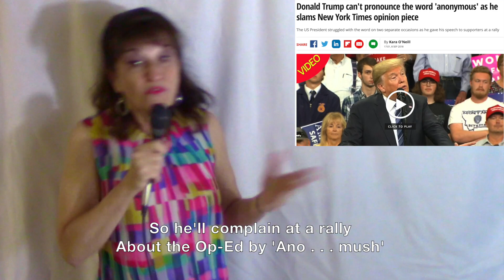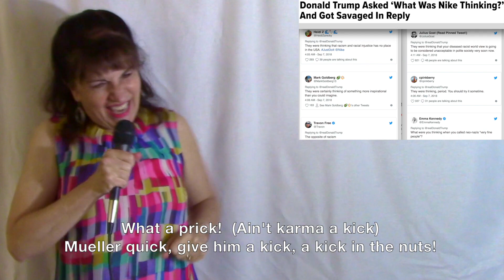Ain't That A Kick In The Nuts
Trump's having another worst-week-yet (which is every week!)  His comment about one of his various humiliations inspired this song:

AIN'T THAT A KICK IN THE NUTS - LYRICS
How crazy can one guy get
Poor Trump had his worst week yet
As he's said of these cuts

His future's completely black
Staff plotting behind his back
Cause as many have said,
 Trump isn't right in the head

After each sally     His polling hits a new valley
So he'll complain at a rally
About the op-ed by anomoush

The truth's getting harder to futz
As Trump digs himself into ruts
If these claims stick, ain't that a kick, in the nuts

Books claim he's loopy
Aides give him praise like a groupie
Then undermine him like a coup-ie
Meanwhile how many more will flip on him

He acts like a petulant putz
With no real ideals or guts
He couldn't behave any worse if he were really sick
 (and he probably is)
What a prick ain't karma a kick
Mueller, quick, give him a kick, a kick in the nuts!